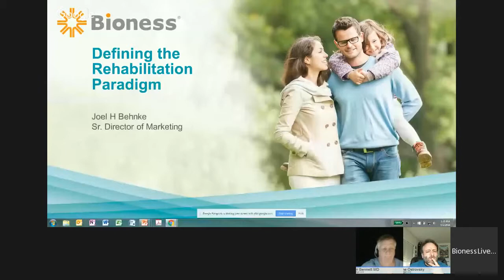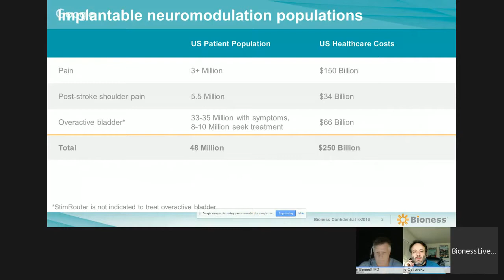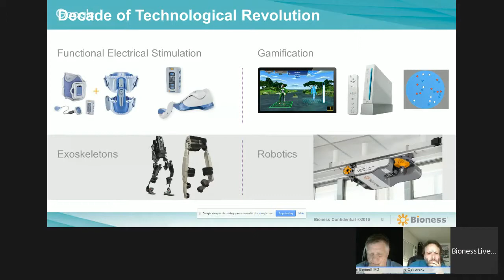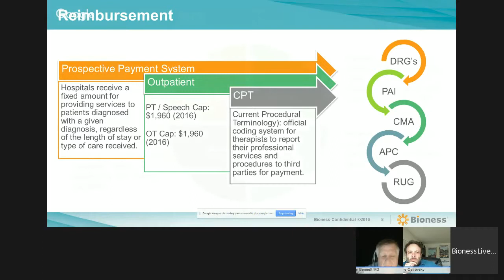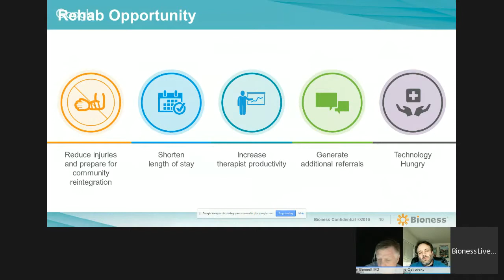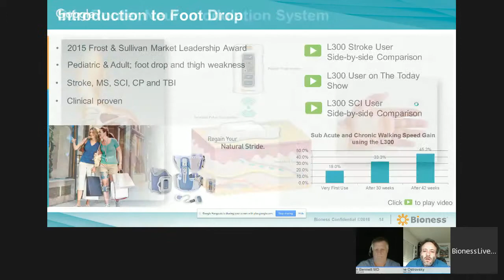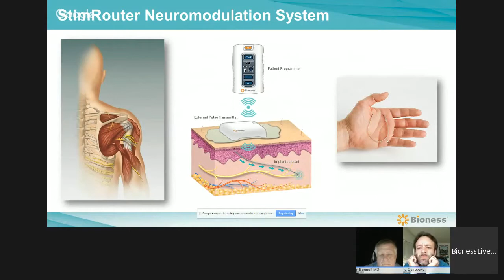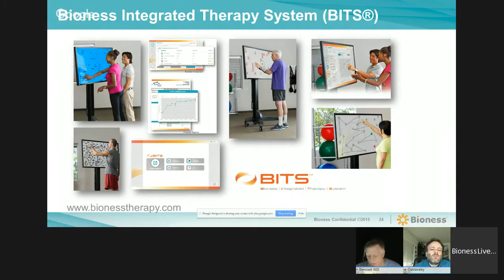Bioness Inc Medical devices for Pain Foot Drop and Hand Rehab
Joel Behnke, Marketing Director of Bioness Inc of Valencia California does a live interview with John Bennett MD of and Gene Ostrovsky of